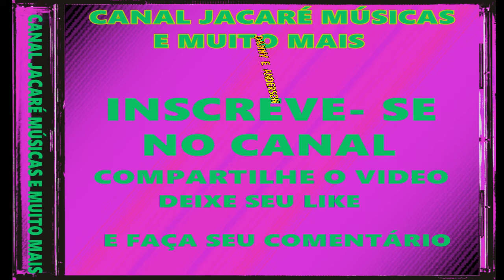DANNY E ANDERSON - GUERRA NO MEU CORAÇÃO